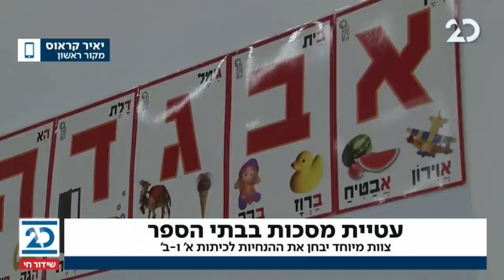המהדורה המוקדמת | 2.11.2020 | התכנית המלאה